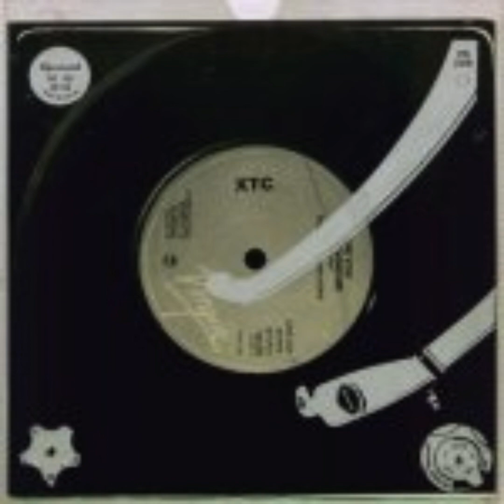XTC - Life Begins At The Hop : Versions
The many different versions of "Life Begins at the Hop"